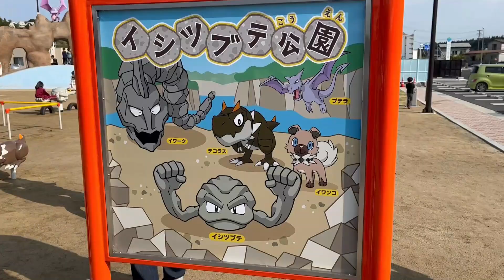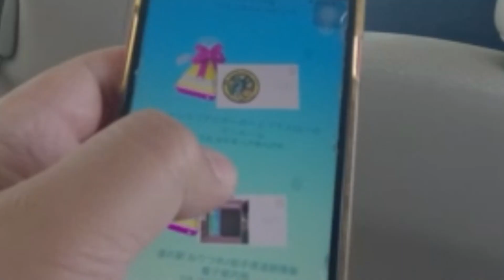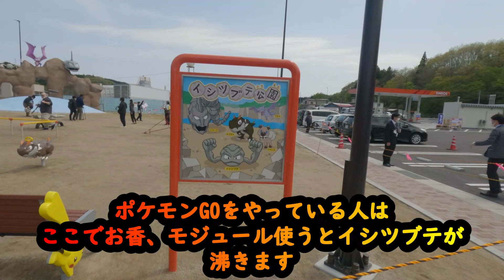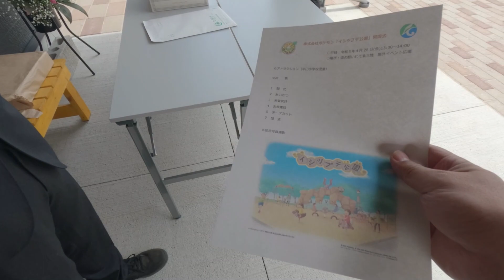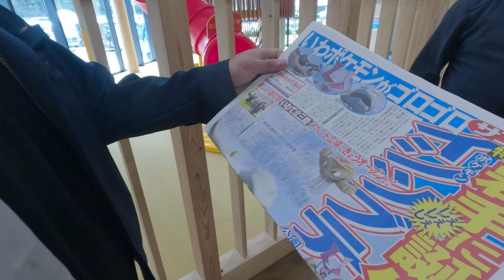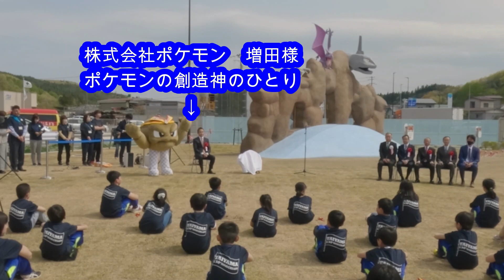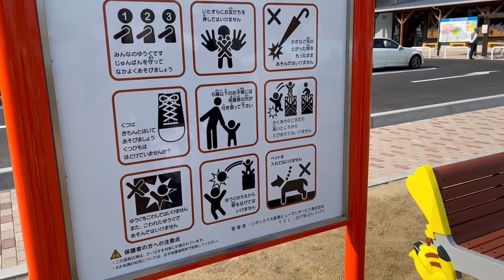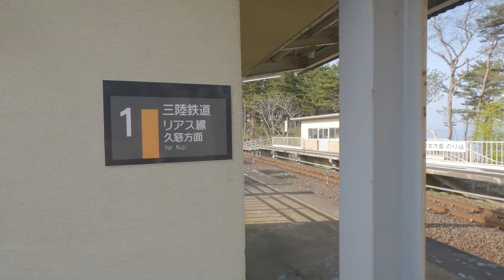岩手県イシツブテ公園オープンセレモニー行ったらポケモンの創造神の一人増田様に会えた件！株式会社ポケモン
岩手県イシツブテ公園　開園セレモニーへ行ってきました。株式会社ポケモン　増田順一